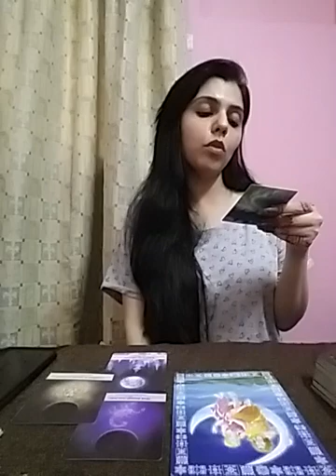Hindi/Urdu : Oracle Guidance Apke Finances or Career ke Liye 🧚🏻‍♀️💰💵💲💷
Services  i  offer :

1- 1 question reading - 35 USD

(5,000 - pkr)

2- 2 question reading - 55 USD

(8,000 - pkr)

3- 3 question reading - 70 USD

(10,000 - pkr)

4- 5 question reading - 100 USD

(16,000 - pkr)

5- Love n Relationships - 100 USD

(16,000 - pkr )

6- 10 Minutes customized  *SPIRITUALLY CHARGED*  affirmations that give 100% RESULTS  - 100 USD

(16,000 - pkr)

7- Consultation and step by step guidance to  MANIFEST  your Dream Desire and Goal.

(50,000 - pkr)

8- Unique Scripting technique to manifest your desire -  80 USD

(13,000 - pkr)

9- Protection from bad influences and energies  - 60 USD

(10,000 - pkr)

10- Removal of Black Magic  - 100 USD

(16,000 - pkr)

(16,000 - pkr)

12- Dream  Interpretation  - 40 USD

(6,000 - pkr)

13- Spiritually Charged Affirmations + Unique Scripting Technique - 150 USD

(25,000 - pkr)

14- Money rituals - 60 usd

(10,000 - pkr)

15- Love Rituals - 100 usd

(16,000 - pkr)

16- Subliminals - 100 usd

(16,000 - pkr)

17- Consultation along with 1 manifestation technique - 100 usd

(16,000 - pkr)

18- Angel guidance - 40 usd

(6,000 - pkr)

19- 5 Minutes Guided Meditation - 50 usd

(8,000 - pkr)

20- 5 Minutes Affirmations - 50 usd

(8,000 - pkr)